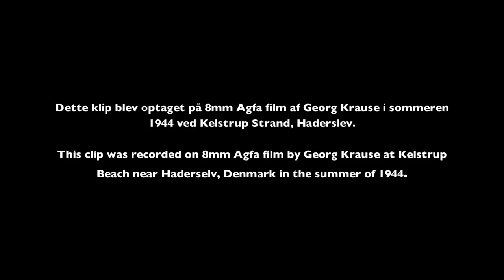Kelstrup Strand, Haderslev, 1944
Dette klip blev optaget på 8mm Agfa film af Georg Krause i sommeren 1944 ved Kelstrup Strand, Haderslev.

This clip was recorded on 8mm Agfa film by Georg Krause at Kelstrup Beach near Haderselv, Denmark in the summer of 1944.